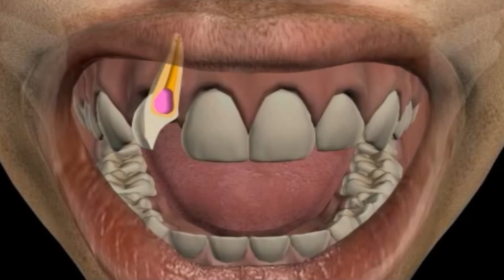Su Mañana - Cáncer Oral 03 de Setiembre - Canal 9